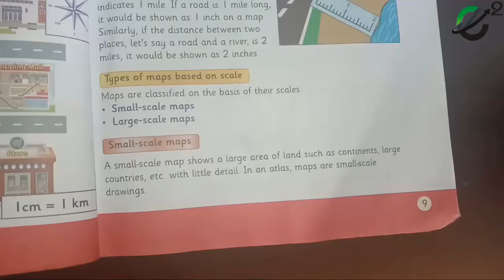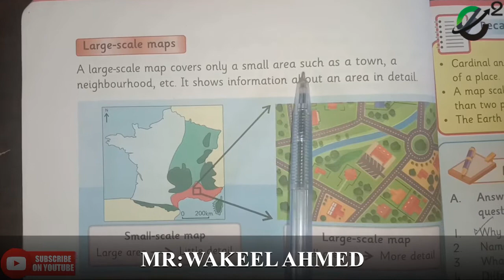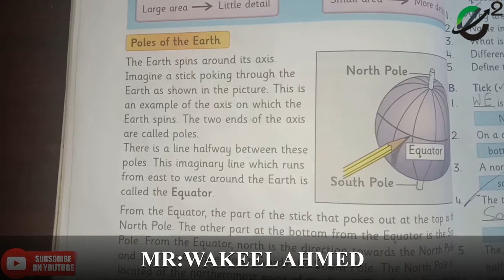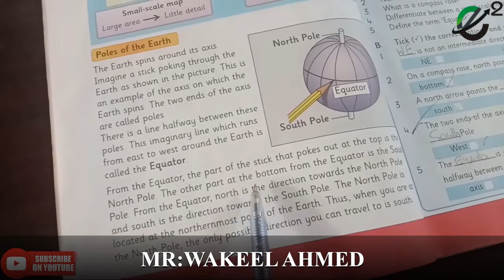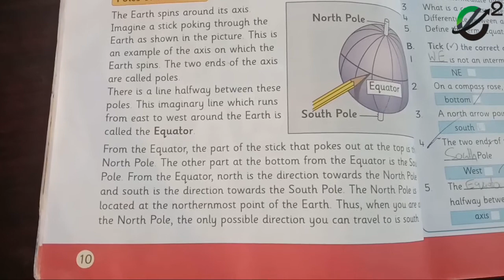Class 4 social studies lecture # 8